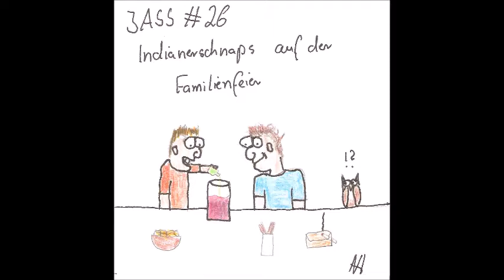#26 JASS (Jetzt aber schnell schnell) |Indianerschnaps auf der Familienfeier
Und bummelrumms,

hier ist die neueste Episode unseres Podcasts. Heute lüften wir in einem neuen DWD, was man man heute auf Partys nicht mehr tun sollte, früher aber zum guten Ton gehörte. Außerdem geht es um die wunderschöne "Stadt" Salzgitter, Kochlöffel und die Frage, wo Atilla H. wohl steckt.

Herzlichst,
Christoph und Nils